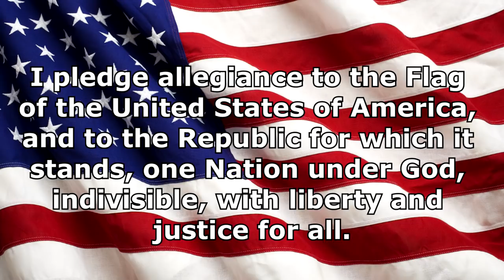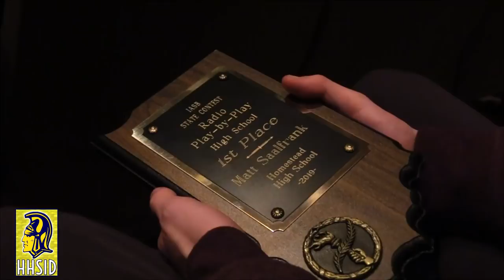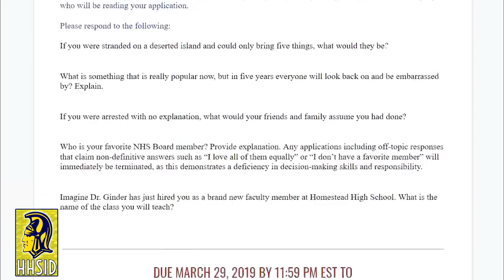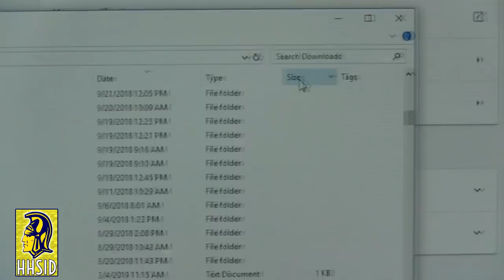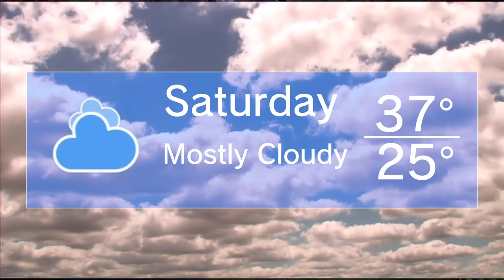HHS In Depth - Friday, March 15, 2019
HHS In Depth - Friday, March 15th
Homestead High School
Video Newscast
Today's show stories include: Homestead Radio and TV students at state competition, DECA students at state recap, NHS Board, Laptop Lingo and Weekend Weather.